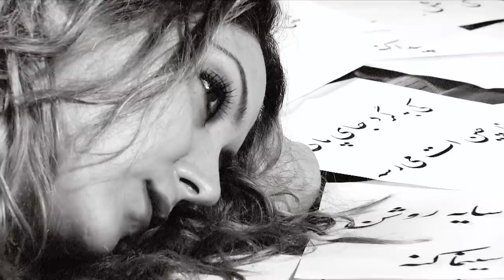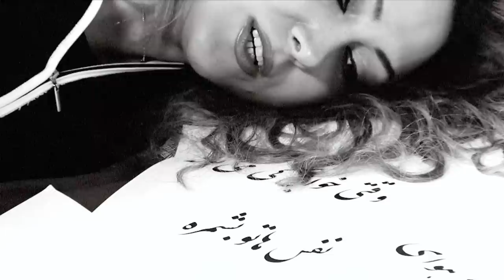NABZE GOL MASTER , MEHRDAD ASEMANI , SHAHYAR GHANBARI , ARGAMO TOROS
MEHRDAD ASEMANI , NABZE GOL
LYRICS : SHAHYAR GHANBARI
ARRANGEMENT : ARGAMO TOROS
MIX AND MASTERING ; ARGAMO TOROS
LABEL : ASEMANI MUSIC
EXECUTIVE PRODUCER : MEHRDAD ASEMANI
SPECIAL THANKS : SHIVA